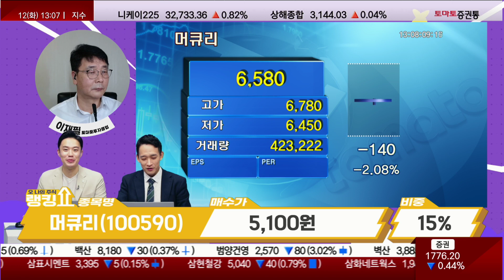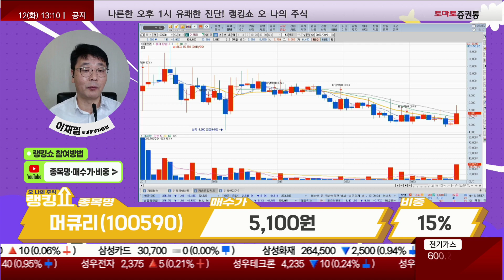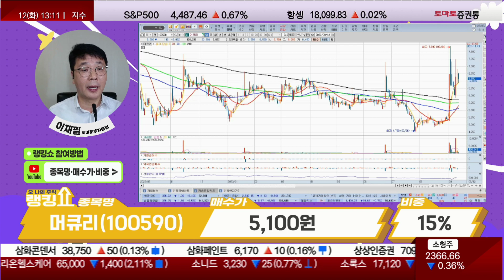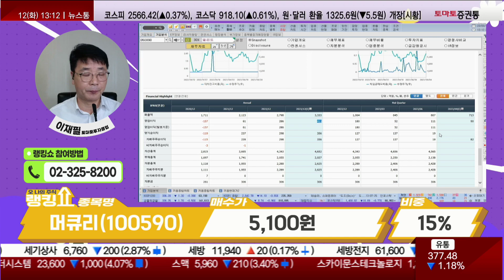내년부터 매터 탑재 와이파이 AP·와이파이 모듈 출시 / 머큐리(100590) [랭킹쇼, 오 나의 주식]